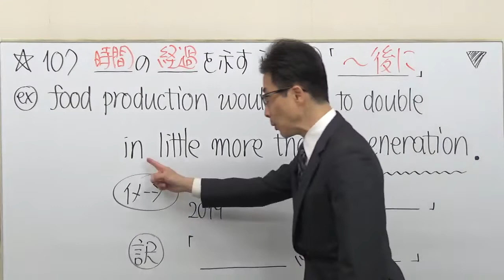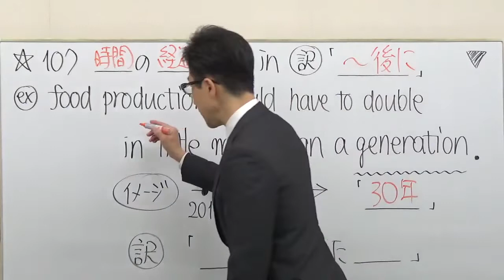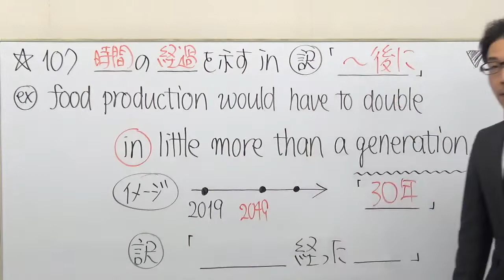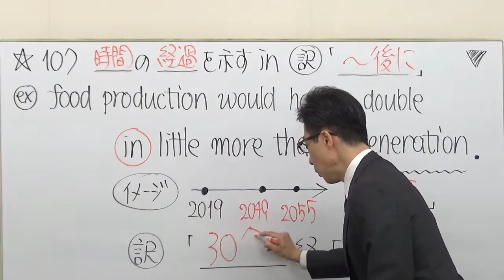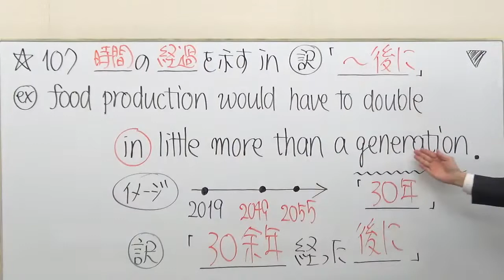TOEIC文法/part7リーディングその前に/高校英語復習サプリ授業107【前置詞in時間経過って？へ～そうだったのか！】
例文はコチラ
If the world population increases at the rate of 2% a year, 【food production would have to double in little more than a generation.】

英文法セミナーや、読解力&速読力ＵＰのためのセミナー、模試を解く会など、各種1dayセミナーは毎週開催

矢田弘巳の文法・構文TOEICリーディングセクション特化コース

目標スコア別レギュラーコースについて

リーディング対策に、受講生から「分かりやすい」と評判の「文法」「構文」の講義、
更には「ディスコースマーカー（対比と変化）」を使ったパート7の読解法を習えるのはSLCだけ！
リスニング対策に「音読」するのは当たり前、ディスコースマーカーはリスニングにも使える！